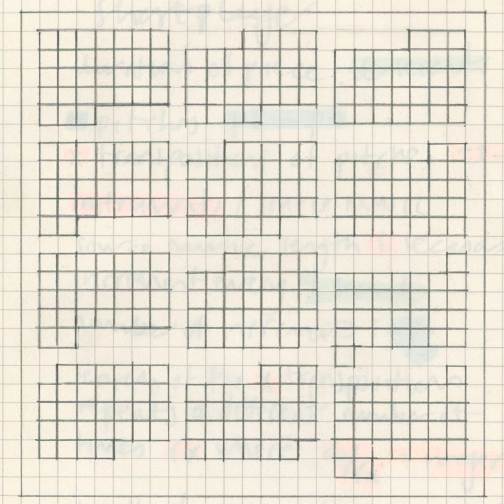Jem Finer - Shortplayer Sampler (2023)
"Shortplayer Sampler" is a collection of pieces created using similar algorithmic techniques to that of Finer's Longplayer, but in "shorter" settings. It features the first five pieces made under such conditions, most of which feature Finer in some performing role. #1 was recorded on October 1st 2010; #2 was recorded on November 23rd 2014; #3 was recorded on June 10th 2016; #4 was recorded on May 23rd 2018; and #5 was recorded on June 20th 2019. The release can be purchased from Finer's Bandcamp

TIMESTAMPS
0:00 1: Shortplayer #1: For Brass and Reeds (Excerpt)
4:18 2: Shortplayer #2: For 7 Guitars (Excerpt)
8:45 3: Shortplayer #3: For Tones, Bleeps, Piano, Voices and Tuning Fork
23:17 4: Shortplayer #4: For Strings, Melodica and Mallet Instruments
53:29 5: Shortplayer #5: Starfield/LP For Ringing Stars